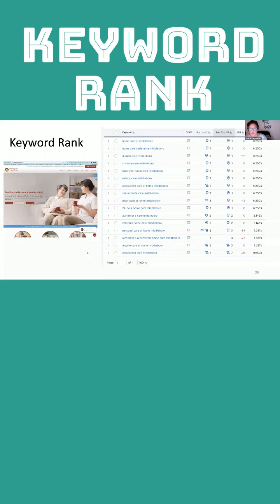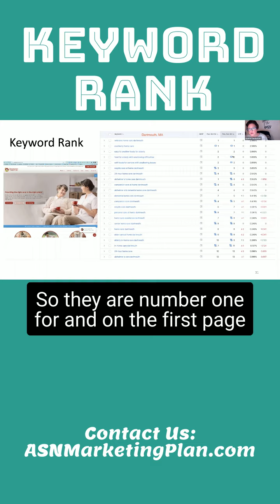Home Care Marketing - Keyword Rank MATTERS for Your Home Care Website